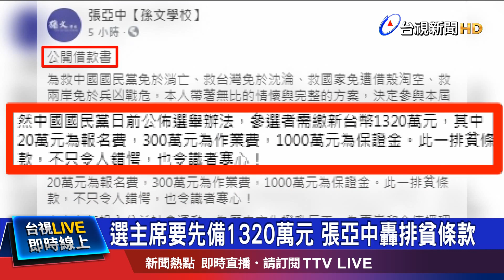選主席要先備1320萬元 張亞中轟排貧條款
國民黨主席改選，確定在7月24號登場，不過這回參選人要繳交的保證金，創下歷史新高，除了保證金1000萬元之外，還得加上領表登記費和登記作業費，算下來，想要選黨魁，得拿出1320萬，直逼參選總統的保證金1500萬元。這讓表態參戰的孫文學校校長張亞中批評，根本是排貧條款，他更發出公開借款書，借錢也要選到底。至於有意角逐黨魁的前新北市長朱立倫，還有智庫副董事長連勝文，對於高額的參選保證金，都沒有太大意見。